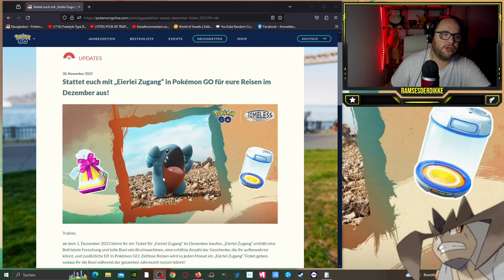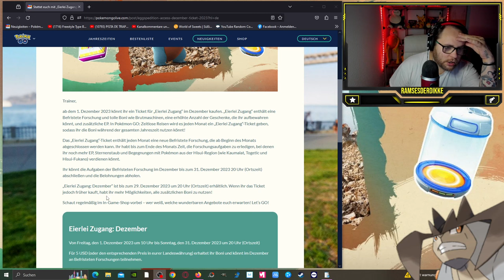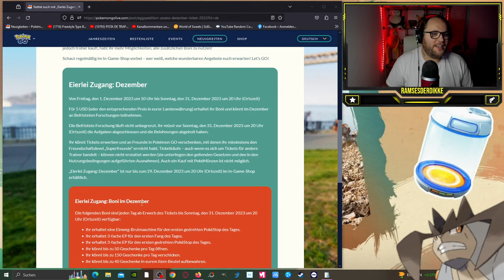5,99 EURO für ein KAUMALAT ?!? (Eierlei Zugang Ticket) | Pokémon GO Deutsch # 2778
GUMMA !!!